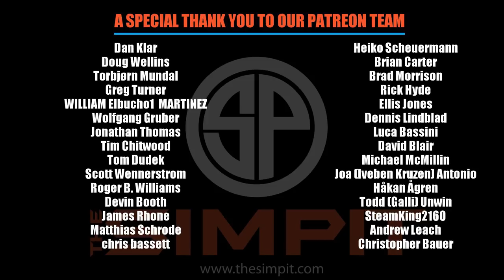AC Competizione Early Evening to Night to Dawn - Day to Night Transitions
Perhaps the most anticipated sim racing title of the years Assetto Corsa Competizione.  Today is the first release of the new title in the companies roll out of its driving experience over the next 6 months.

This is a driving video of the new Lamborghini within Assetto Corsa Competizione.  In this video we are taking a look at the day to night transitions.  Shaun begins this session in the early evening and drives well into the night until we see the first signs of daylight.  The effects are outstanding and this will be a massive game changer for sim racing.

In this video Shaun is using a Thrustmatser TS-XW wheel mounted to an RSeat RS1 chassis.